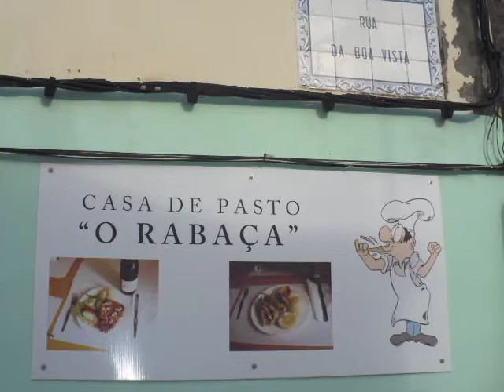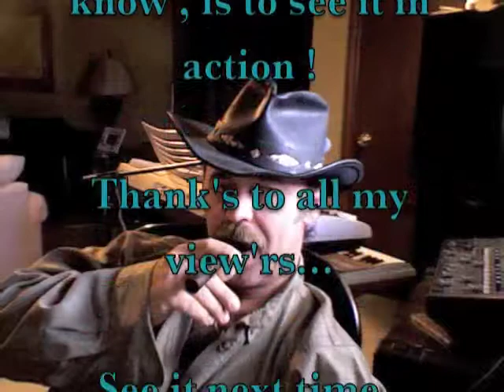Jose A Coelho,com :( Bebo a qual-quer hora ! ) 2011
Bebo a qual-quer hora ... letra e musica de J A Coelho,2011